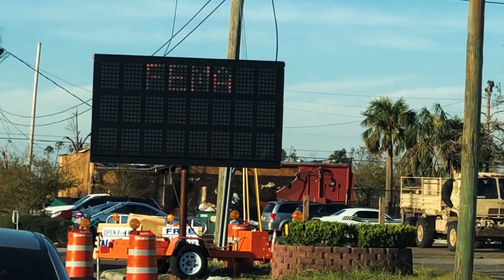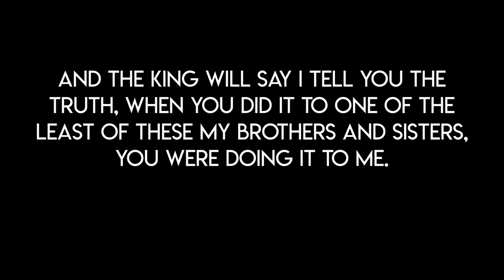Panama City Disaster Response 2018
This video tells the story of a terrible event but also shows what willing, serving, helping hands can do.